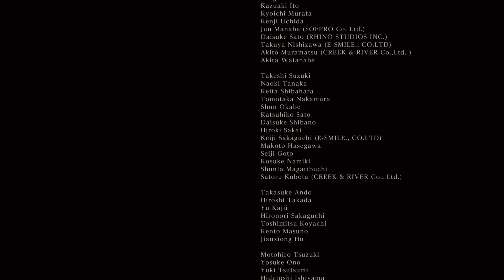Bloodborne Moon Presence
Fight with the optional final boss of the main story, the Moon Presence.